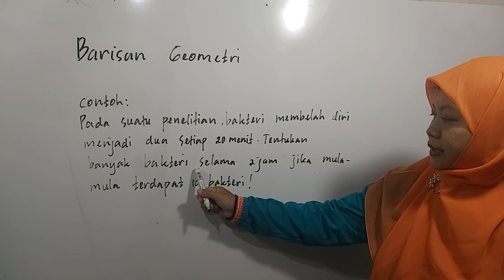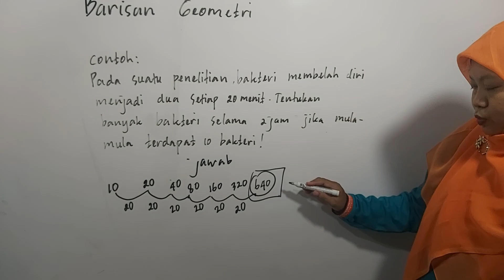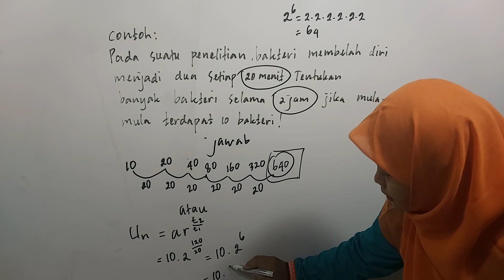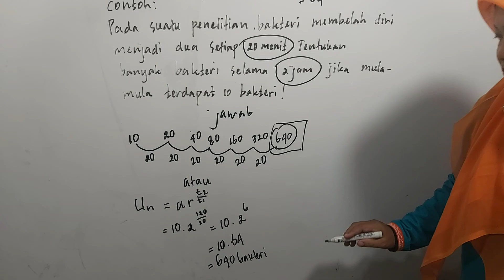TRIK CARA MENYELESAIKAN SOAL BARISAN GEOMETRI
@Matematika Pandai
Banyak orang Bertanya bapak ibu dan anak anak:
Bagaimana cara menghitung barisan geometri?
Definisi Rumus Barisan Geometri
= Un/Un-1 = r, dengan r adalah rasio atau pembanding. Jadi, rumus barisan geometri adalah Un =
Jika kamu sudah membaca artikel tentang barisan dan deret aritmatika, kamu pastinya sudah tahu manfaat dari mempelajari konsep barisan dan deret dalam matematika. Nah, selain barisan dan deret aritmatika, ada satu lagi nih, yang mau kita bahas di artikel ini, yaitu barisan dan deret geometri.
Apa itu barisan dan deret geometri? Apa sih, perbedaannya dengan barisan dan deret aritmatika? Oke, supaya kamu nggak bingung, yuk langsung baca penjelasannya di bawah ini!
Barisan geometri adalah pola yang memiliki pengali atau rasio yang tetap untuk setiap 2 suku yang berdekatan. Rasio pada barisan geometri biasa disimbolkan dengan r. Barisan geometri juga biasa disebut sebagai barisan ukur.
Contoh lebih mudahnya begini, misal kamu punya barisan seperti ini:
1, 3, 9, 27, …
Dari barisan tersebut, kita bisa lihat antara suku pertama dengan suku kedua, antara suku kedua dan suku ketiga dan seterusnya selalu punya pengali yang tetap, yaitu 3. Dengan demikian, barisan ini termasuk barisan geometri.
Nah, kalau barisan ini dituliskan dalam bentuk penjumlahan, namanya jadi deret geometri. Deret geometri itu bentuk penjumlahan dari barisan geometri. Penulisannya adalah seperti ini:
1 + 3 + 9 + 27 + …
Paham ya, bedanya barisan dan deret? Lalu, kalau deret geometri tak hingga itu apa?
Deret geometri tak hingga hampir sama dengan deret geometri, namun deret tersebut diteruskan hingga nilainya tak hingga. Nanti kita bahas lebih lanjut ya, supaya kamu bisa lebih paham. Sekarang, kita bahas mulai dari barisan dan deret geometri dulu, yuk! Lalu selanjutnya kita akan bahas tentang deret geometri tak hingga.
Barisan Geometri dan Deret Geometri
Tadi, kita sudah mengenal pengertian serta contoh dari barisan geometri dan deret geometri. Sekarang, kita belajar rumus-rumusnya, ya!
Pada barisan geometri dan deret geometri, terdapat tiga rumus yang harus kamu ketahui.